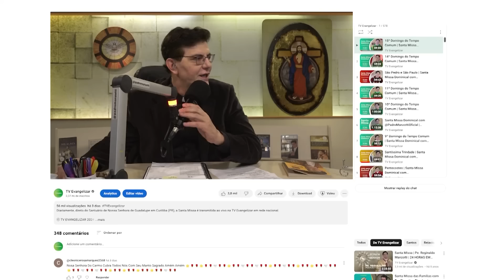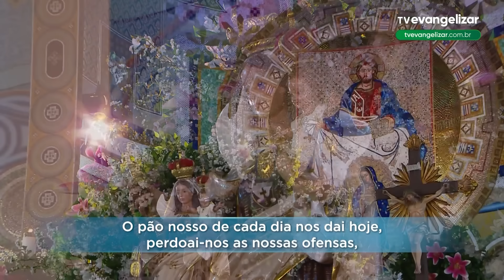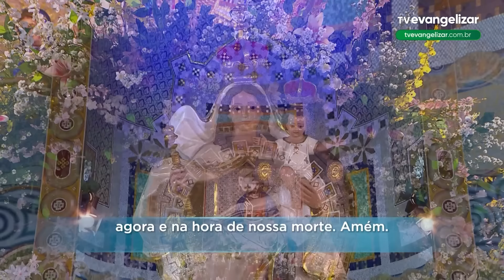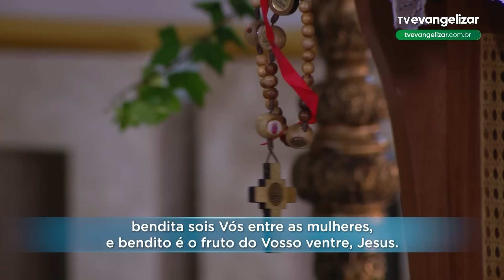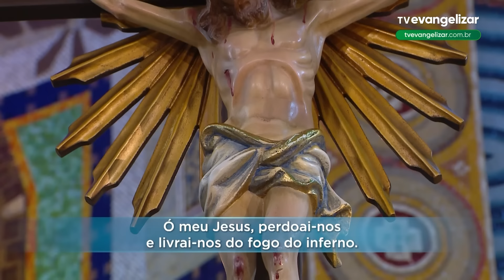Sexta-Feira: Mistérios Dolorosos | Terço Mariano com @PadreManzottiOficial | 30/08/24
TMA23PG047I_AGO_SEX_DOL_ANGELUS_V2